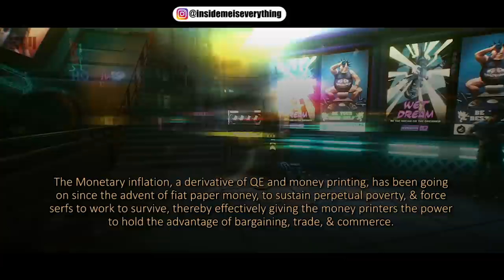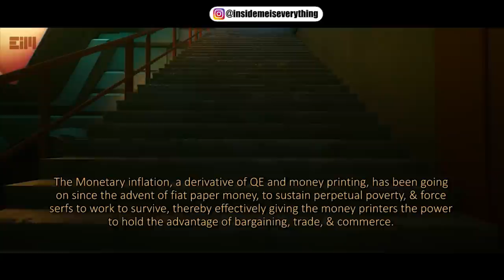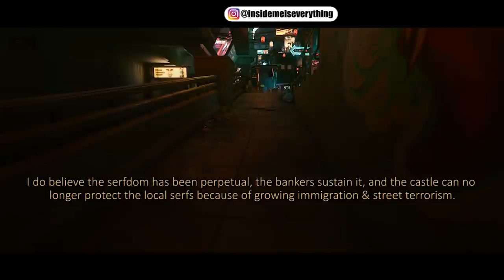THEY HAVE LOTS TO HIDE, EVERYONE MUST KNOW THIS